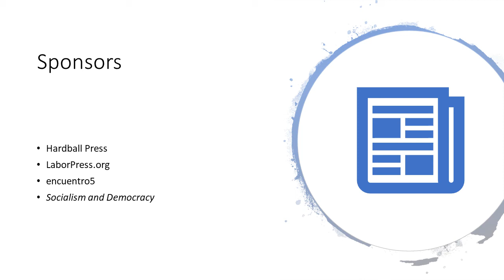Roots of Mass Incarceration, A Brief Explanation of the Sordid History by Johanna Fernández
In this video, excerpted from a longer conversation, Johanna Fernández, a historian at Baruch College and most recently the author of "The Young Lords, A Radical History" (UNC Press 2020), explains the history of mass incarceration. She traces it to the anti-imperialist uprisings in the Global South and with the United States. The reactionary, harsh "law and order" response from the state - to lock up the working class and especially its black and brown ranks explain the phenomenon we now call, "Mass Incarceration." With the decline of U.S. economic power and industrialization, sections of the white working class are also drawn into the phenomenon, both as the jailers and the jailed. (Further excerpts to follow.)